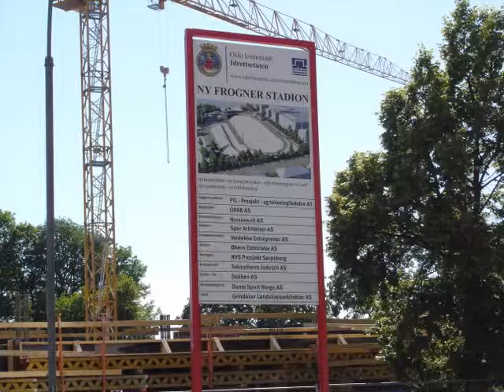Frogner Stadion 25 juni 2009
Bilder og småsnutter film fra Frogner Stadion 25 juni 2009